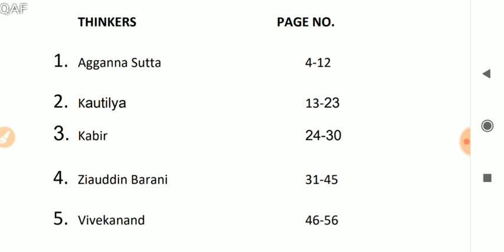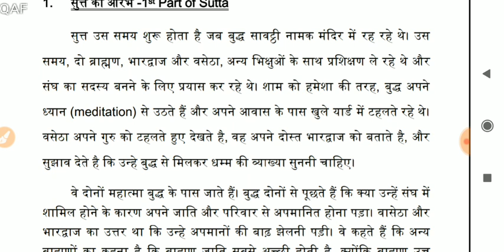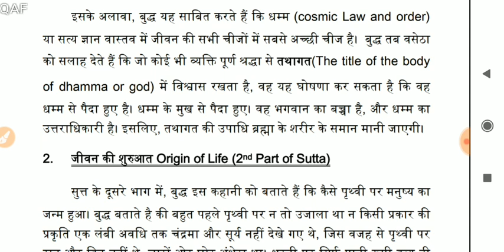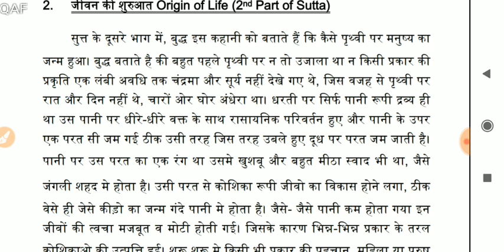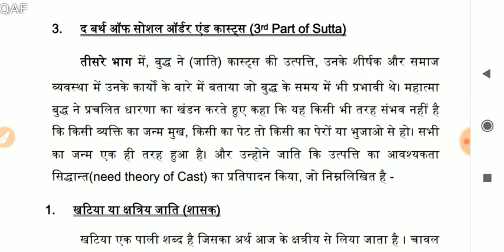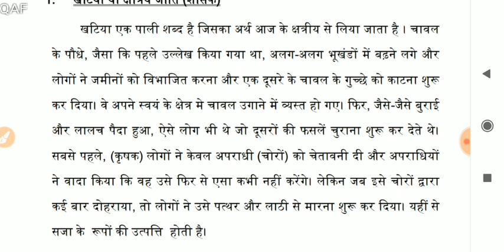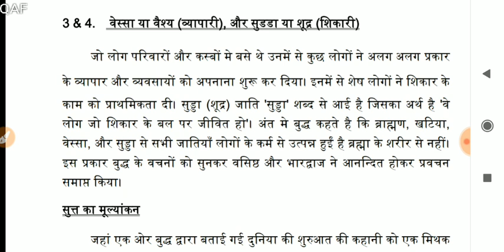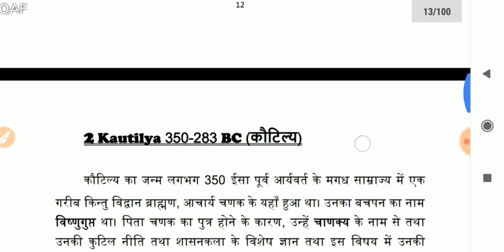Aggannasutta (अगाना सुत्त)